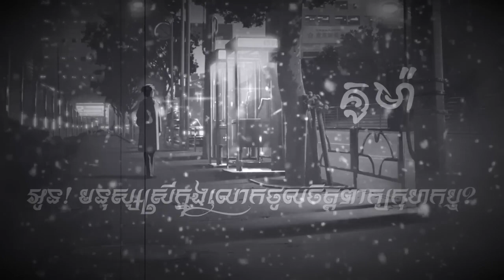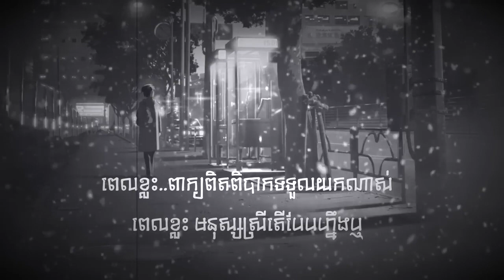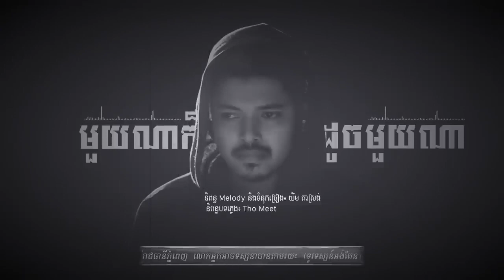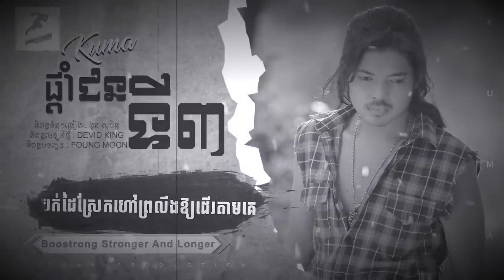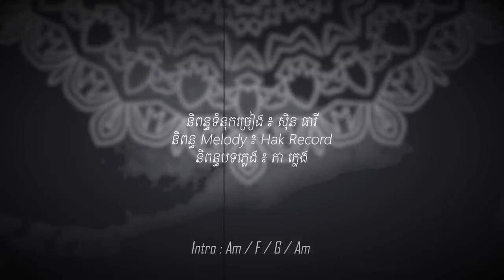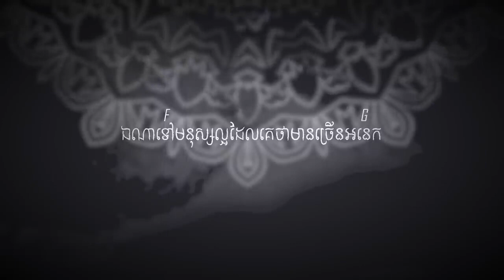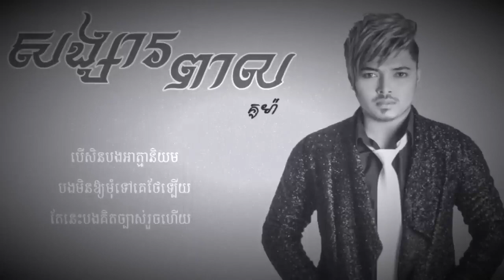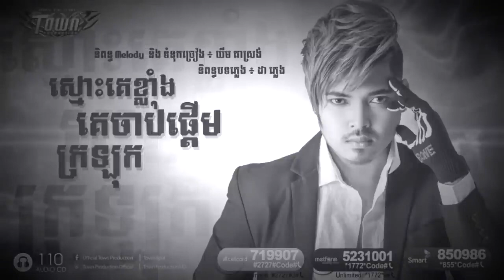20 เพลงเพราะฟังเพลินๆ สองใจ , ผูกกรรม , ล่องแม่ปิง มินตรา น่านเจ้า【MUSIC PLAYLIST】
20 เพลงเพราะฟังเพลินๆ สองใจ , ผูกกรรม , ล่องแม่ปิง   มินตรา น่านเจ้า【MUSIC PLAYLIST】